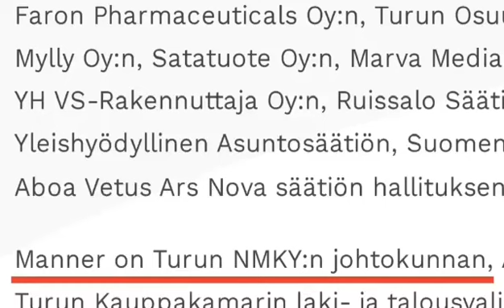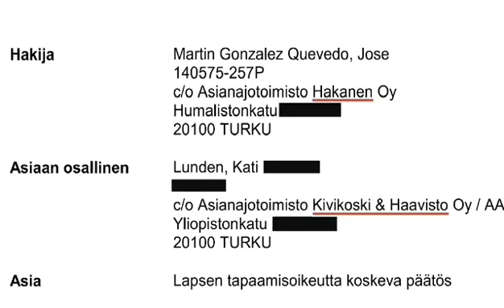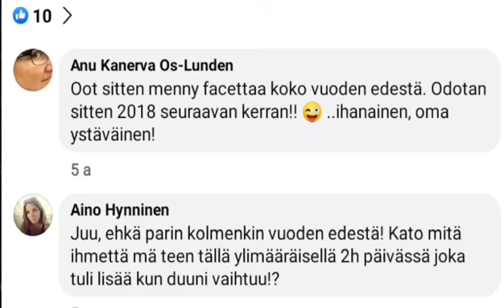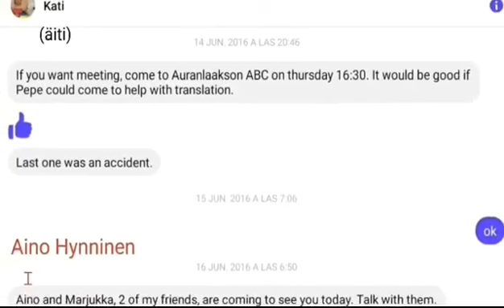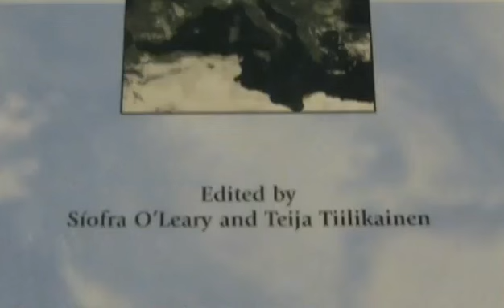SALAISIA PALJASTUKSIA 1: Public corruption at Turku social work, court etc. Story of Jose continues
This  video is revealing secret corrupted state of Finland. Legal attorneys, politicians and public persons doing whatever this "good brothers/sisters" illegal nasty network will decide against laws.

Story of how foreign fathers have no human rights at all. The Finnish mentality is to pretend we are leading human rights country of whole planet. The happiest nation and non-racist and this is told to international press by Sanna Marin, Anna-Maja Henriksson and Pekka Haavisto. YES WE ARE NOT THIS... It is official fake news that is not true. And legal people are part of Finnish horrible system.

Based on thousands of cases the ugly truth is opposite. Politicians, judges and famous people have this so called "legal state/democracy with friends" but 90% of population live under misuse of power.

Finnish system is really one of the best in hypocrite, as well as continued corrupted authority lies + intentional systematic discrimination of fathers and children human rights. The legal system is full of "white sharks" who attack and take money of victims by doing nothing. Judges do not care if you are father, poor or not from elite class. The social workers/child protection is even more bad - "shemale piranhas" who eat the client families and may kidnap mentally the kids. Joke :) Believe us that the fact is: child foster care business is almost around 1.5€ billion yearly. We estimate that 2/3 of public custodies / foster care decisions are made illegally with false accusations and by breaking evidence.

Let's have a look of what Jose has new extended story to tell us. Unbelievable but it looks very true.

Let's help Jose and child to get their family relationship and human rights back. This with new court decision and money to compensate suffering and harsh violence of many years. Attacks and abuse of child and father. Yes we can... Shame on you Finland government and justice ministry. Not good.